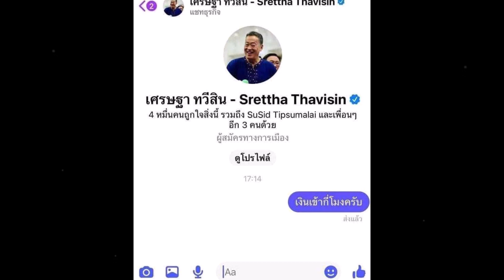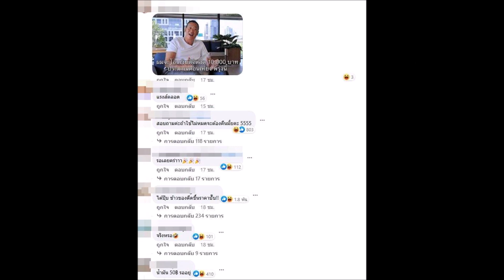"แพรรี่" โพสต์รอเงินดิจิทัล 1 หมื่นบาท ชาวเน็ตบอกพร้อมใช้ แต่ เชื่อถือได้หรอ?